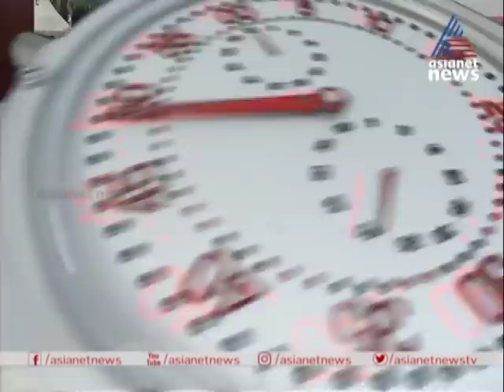സമരം പിന്‍വലിച്ച തീരുമാനം തിരുത്തി യുഡിഎഫ്; അഞ്ച് പേര്‍ പങ്കെടുക്കുന്ന സമരം നടത്തുമെന്ന് എംഎം ഹസന്‍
UDF restarts protests says convenor mm hassan